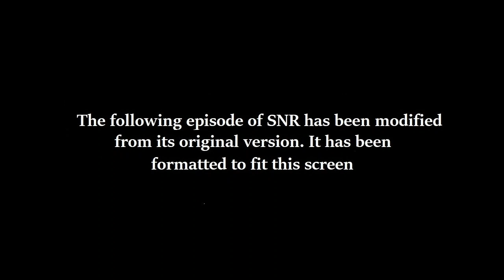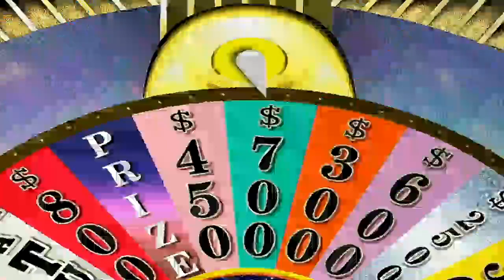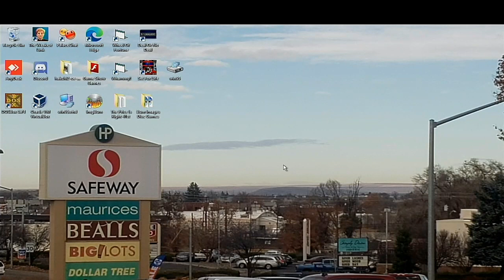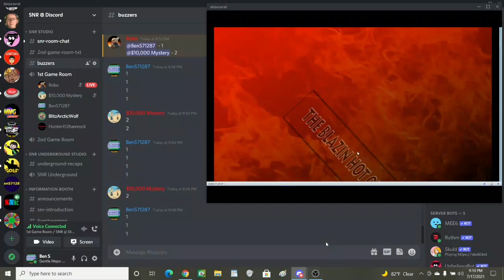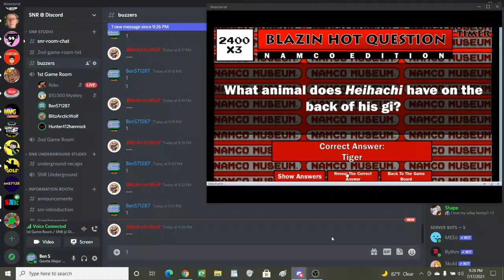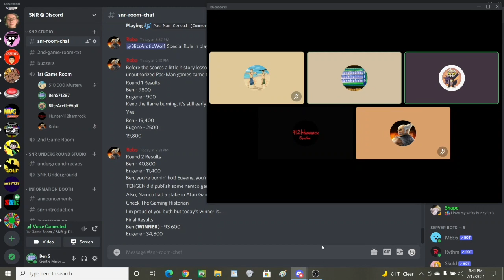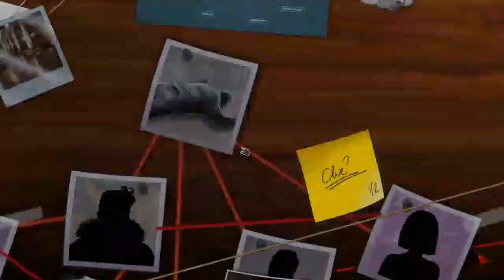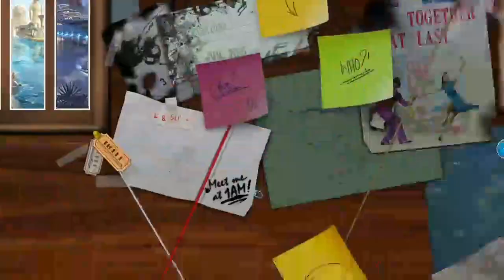SNR Night 541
It is time for night 541 of SNR in which we start the night episode with our 47th game run of Wheel Of Fortune 2nd Edition for the PC. Then it's episode 4 of the SNR Challenger High Stakes as I will be taking on Eugene again in the battle of Namco trivia. Last, we will be playing three games of Clue to see who solves the mysteries faster. We hope you like the night episode and we will see you in my next video soon. :)